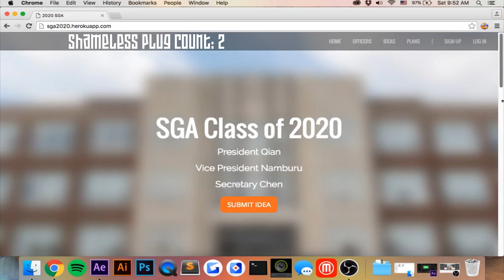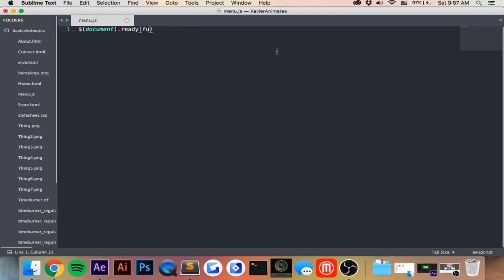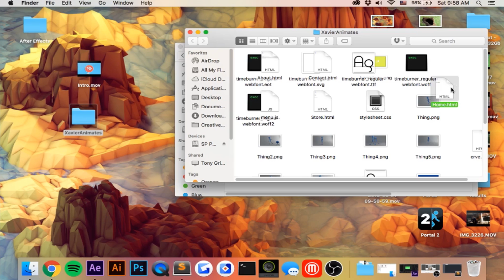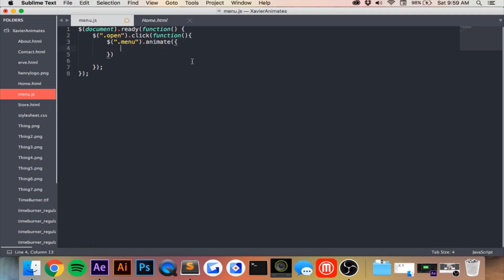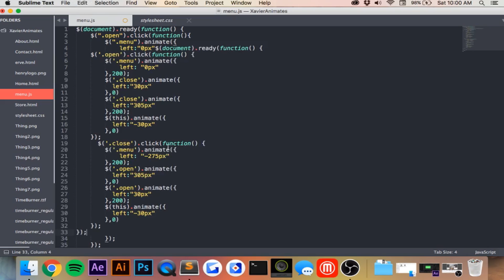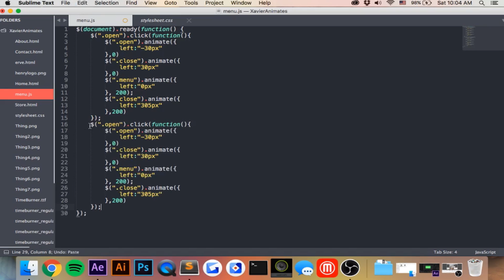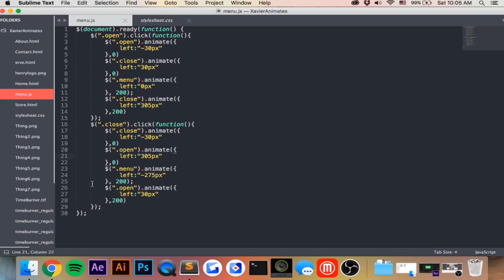How to Make a jQuery Slider Menu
Working on making HD videos, so Monday will be HD
Sorry for the loud typing!!